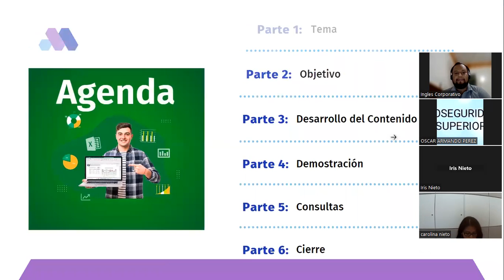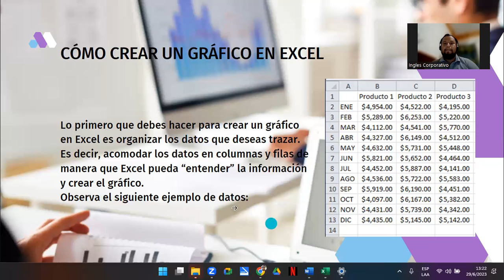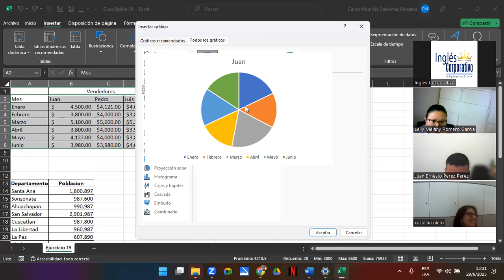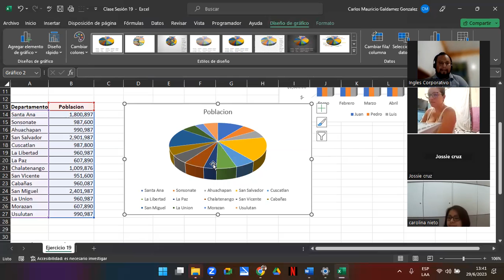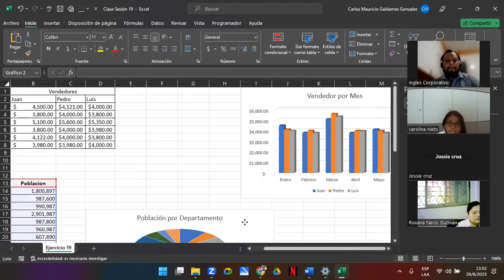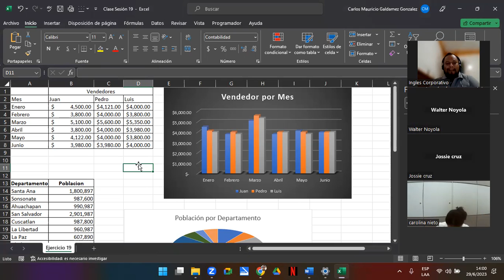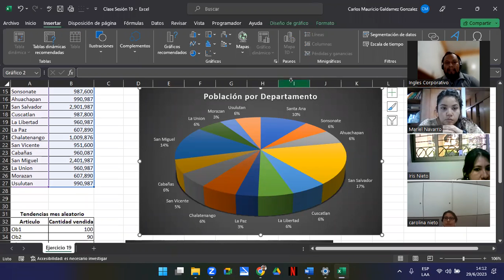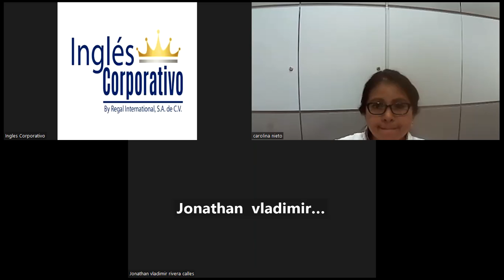Sesión 19-29-06-23-29811-8017-0027/2023-Galdámez-Gráficos Básicos I